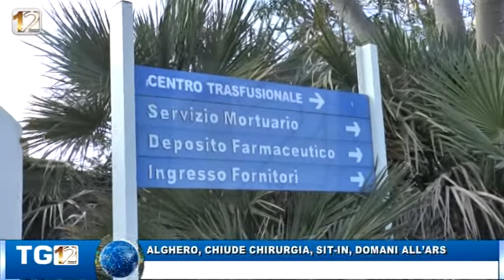ALGHERO, CHIUDE CHIRURGIA, SIT-IN, DOMANI ALL’ARS